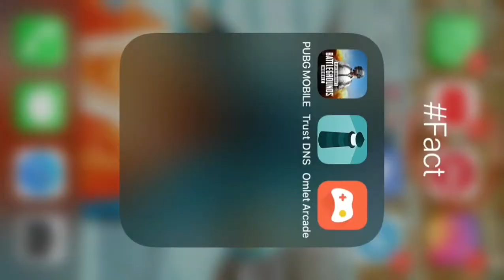All New Premium Crate Opening | Alpha disco gaming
🔘THUMBNAIL OF LIVE STREAM

🔘THUMBNAIL MAKER (pm for paid work,less chage , AFFORDABLE PRICE)

🔘INSTAGRAM PERSONAL LINK